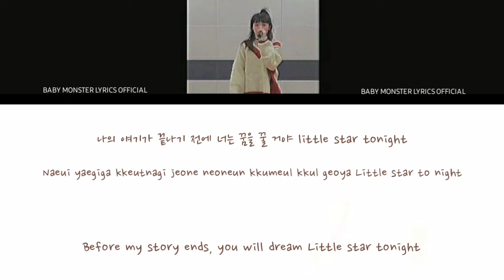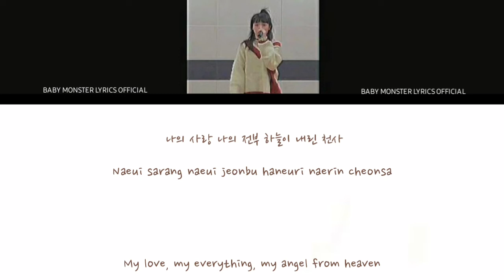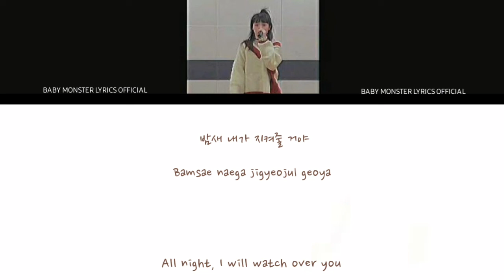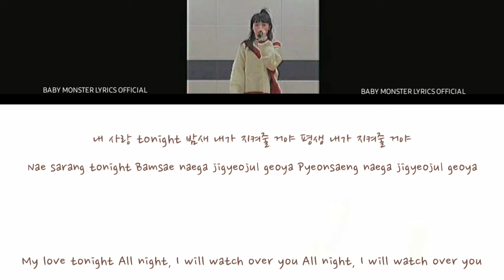HOW WOULD BABY MONSTER SING Standing Egg - "Little Star" Lyrics ColorCoded/HAN/ENG/ROM/가사)